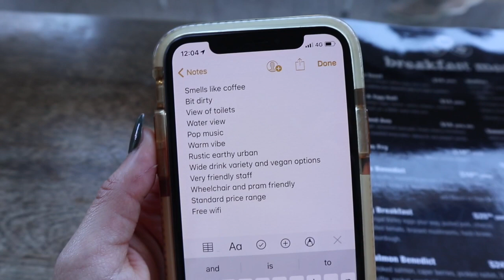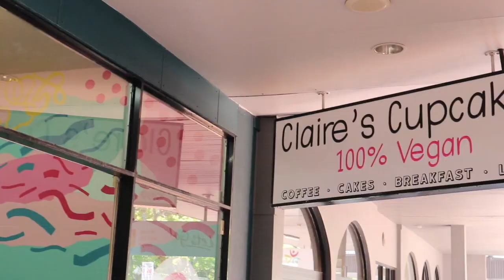FIELD DAY WORK | REVIEWING CAFES, BEACHES & PARKS | Tiana-Rose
♡ ALSO WATCH ♡

HOW TO GET YOUR PARTNER ON BOARD OF YOUR DEBT FREE JOURNEY | Vlogtober Day 27 | Tiana-Rose

10-15 Drops of Essential oil
1/2 water
1/2 vinegar

♡ MUSIC ♡
Track Info: Title: Wake Up Artist: MBB Genre: Dance & Electronic Mood: Bright Download